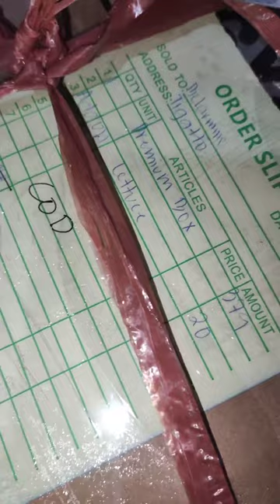TARA NA MAG SAMGYEOP! AHAHAHA ANYTIME ANYWHERE😍Food trip, picnicbeach outing🇨🇿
THE BEST TASTING ORIGINAL Samgyeop Grill in the Box🇨🇿
CHILLIN & GRILLIN, ANYTIME & ANYWHERE😍 Full of happiness with Samgyeop Grill Box! Samgyeop pwdeng dalhil kahit saan! 🔥Perfect food trip for camping, picnic and Beach outing😍Ready to grill ANYWHERE & ANYTIME❗❗Experience the Excitement!